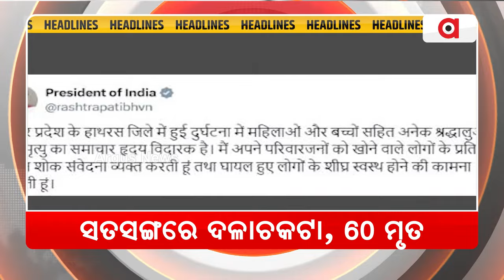Headlines @ 7 Pm || 2 July 2024 || Argus News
+ ସତସଙ୍ଗରେ ଦଳାଚକଟା, ୬୦ ମୃତ
+ `ବାଳକ ବୁଦ୍ଧିର ବିଳାପ'
+ ହିନ୍ଦୁଙ୍କୁ ଅପମାନ... ଦେଶସାରା ପ୍ରତିବାଦ